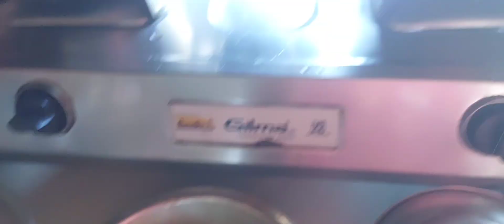অপরূপ কাশফুল আর দিগন্ত বিস্তৃত সমুদ্র .....❤️🔥❤️bengalivlog djs open mind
অপরূপ কাশফুল আর দিগন্ত বিস্তৃত সমুদ্র .❤️🔥❤️bengalivlog djs open mind familyvlog bengalivlog dailyvlogs#vlogviral bengalivlog vlog viralvlog#video